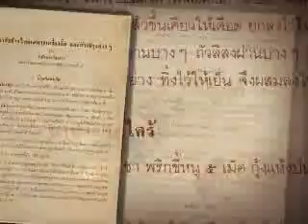อาหารไทย : อาหารเอกลักษณ์วัฒนธรรมไทย "อาหารตำรับชาววัง : ตำรับสานักพระวิมาดาเธอฯ"